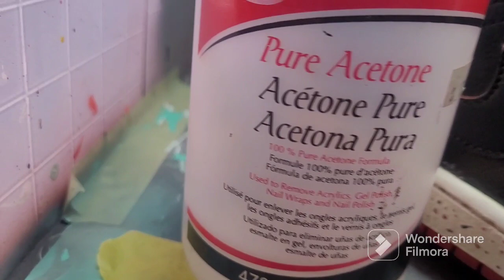Jordan 1s louis Vuitton inspired